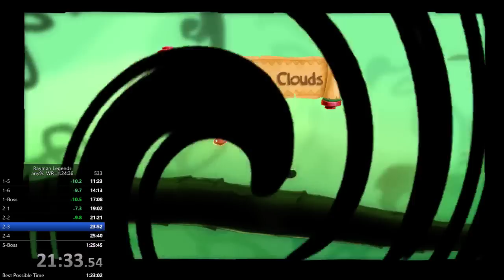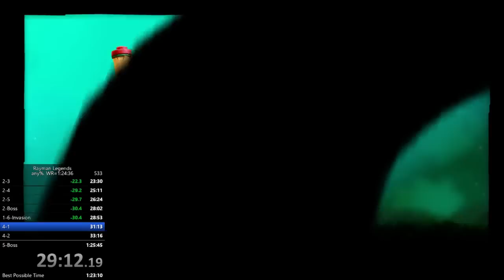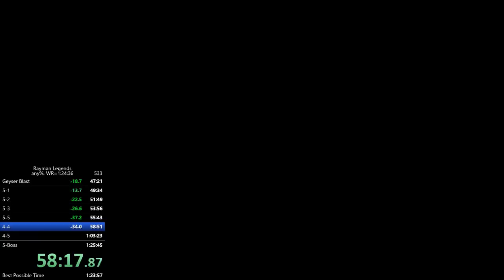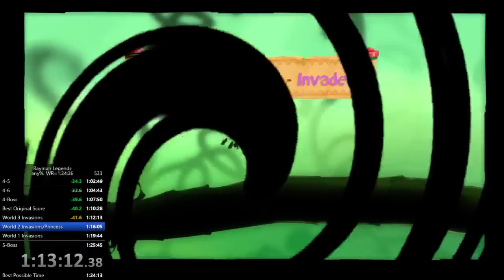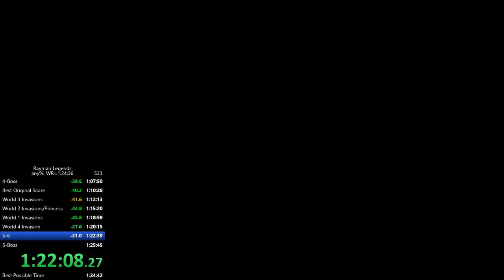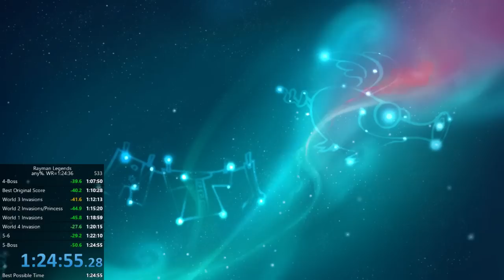Rayman Legends Speed Run in 1:24:55 w/o Loads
2 Unintentional deaths, WR is 19 seconds faster, so gonna gun for that by the end of the year. Really happy to get the 2nd 1:24 though. We Remove loads because they are inconsistent across all versions, so it keeps it fair.